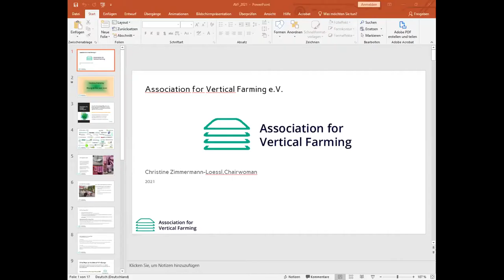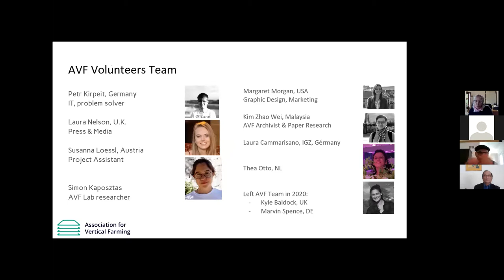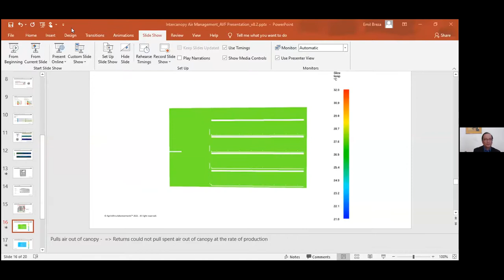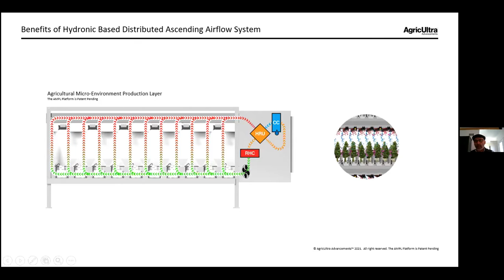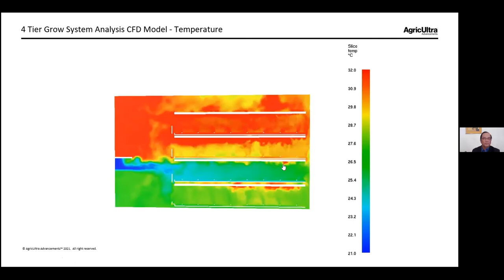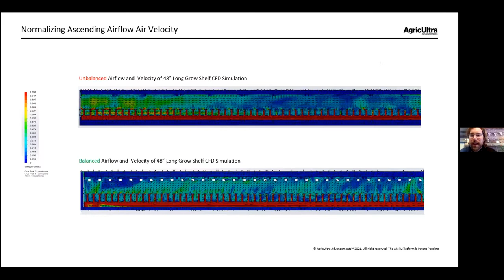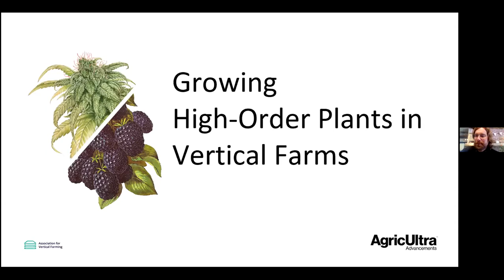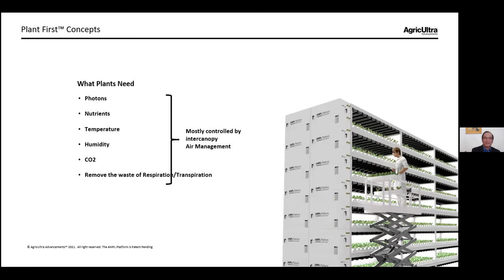Critical Lessons: Learning Transfer from the Cannabis Industry to the Vertical Farming Industry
This webinar was organized by the Association for Vertical Farming and Hoogendoorn Growth Management and moderated by Dr. Joel Cuello from the University of Arizona.

Our speaker Emil Breza is Co-Founder, President and CEO of AgricUltra™ Advancements Inc. Bringing together his interdisciplinary technical expertise and many years of product development and innovation he introduced to AgricUltra a PlantFirst™ design approach to create one of the industries most advanced Turn-Key Vertical solutions for Controlled Environment Agriculture applications.

Prior to founding AgricUltra, Emil had years of experience in Process Engineering, the Automotive Industry, Professional consulting and the Military where he honed his ability to identify the root cause of problems and develop solutions that are outside the box.

Our speaker Buck Young is co-founder and Executive Director at CannTx Life Sciences Inc, a Canadian LP focused on leveraging innovation and science to produce exceptional cannabis products and provide solutions to the industry. He is also the CEO of Saed Technologies Ltd, which develops and licenses technologies related to plant propagation, a Board member of Mary Agrotechnologies, and sits on the management committee for a cannabis botanical drug strategic alliance with Devonian Health Group. He is passionate about translating research findings into commercial outcomes, advancing the adoption of precision agriculture, and understanding nature’s pharmacopeia.